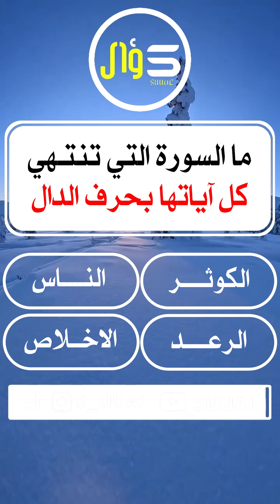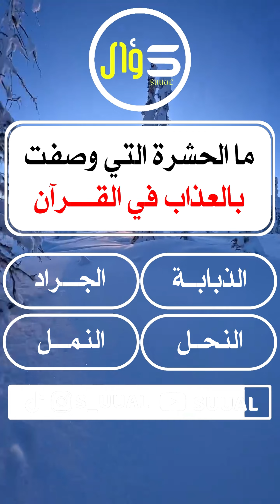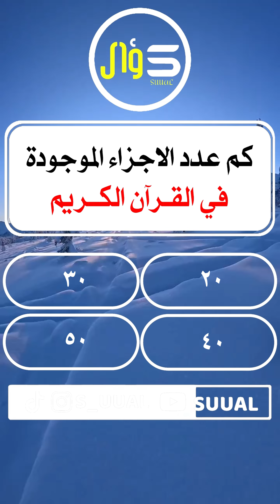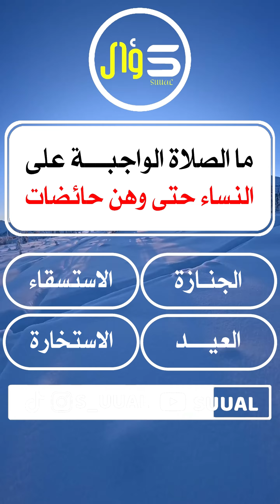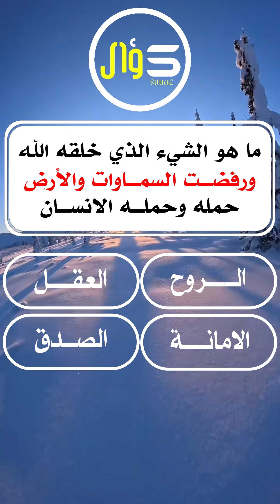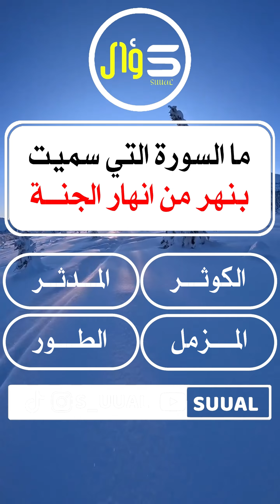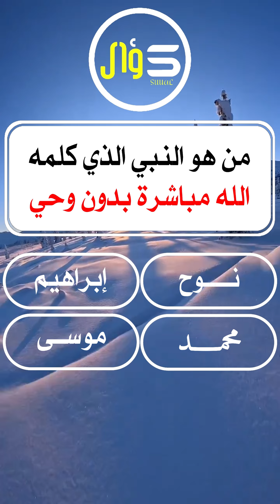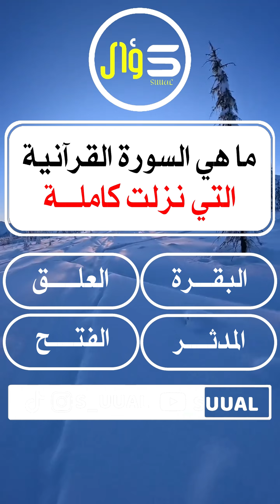من سيهدم الكعبة في آخر الزمان ؟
الحمد لله والصلاة والسلام على رسول الله وعلى آله وصحبه، أما بعـد:

فإنه قد ثبت في الأحاديث ما يدل على أنه ستكون نهاية الكعبة على يد رجل من الحبشة يقال له:

ذو السويقتين، وحمل هذه الأحاديث على المعاصرين اليوم غير ظاهر، بل إن الظاهر أنه سيكون ذلك في آخر الزمان في وقت خلت فيه الأرض من أهل التوحيد، وقبل أوان قيام الساعة بقليل، نص على ذلك العلماء، كابن حجر وغيره.
وسيأتي قبل هذا من أحداث آخر الزمن ظهور المهدي ونزول عيسى فان المهدي يبايع عند الكعبة ثم ينزل عيسى بعد ظهور المهدي ويعيش المسلمون فترة وهم ظافرون غالبون، ثم يأتي ذو السويقتين في مرحلة متأخرة عن ذلك.
ففي الحديث المتفق عليه من حديث أبي هريرة رضي الله عنه، عن النبي صلى الله عليه وسلم قال: يخرب الكعبة ذو السويقتين من الحبشة.
قال الحافظ ابن حجر رحمه الله: قيل هذا الحديث يخالف قوله تعالى: أولم يروا أنا جعلنا حرما آمنا ولأن الله حبس عن مكة الفيل ولم يمكن أصحابه من تخريب الكعبة ولم تكن إذ ذاك قبلة، فكيف يسلط عليها الحبشة بعد أن صارت قبلة للمسلمين؟ وأجيب بأن ذلك محمول على أنه يقع في آخر الزمان قرب قيام الساعة حيث لا يبقى في الأرض أحد يقول: الله الله، كما ثبت في صحيح مسلم: لا تقوم الساعة حتى لا يقال في الأرض الله الله. ولهذا وقع في رواية سعيد بن سمعان: لا يعمر بعده أبدا. اهـ
وقال المناوي في شرح حديث ابي داود: اتركوا الحبشة ما تركوكم فإنه لا يستخرج كنز الكعبة إلا ذو السويقتين من الحبشة.
قال: ولا يعارضه قوله تعالى {حرما آمنا} لأن معناه آمنا إلى قرب يوم القيامة فإن هذا التخريب يكون في زمن عيسى عليه الصلاة والسلام على ما ذكره بعضهم فيأتي إليه الصريخ فيبعث إليه. وقال الحليمي: بل بعد موته وبعد رفع القرآن ورجحه بعض الأعيان وجمع بحمل الأول على أنه يهدم بعضه في زمن عيسى فيبعث إليه فيهرب ثم بعد موته ورفع القرآن يعود ويكمل هدمه إشارة إلى رفع معالم الدين من أصلها…. اهــ.

المواقع التابعة لنا
ــــــــــــــــــــــــــــــــــــــــــــــــــــــــــــــــــــــــــــــــــــــــــــــــــ

ــــــــــــــــــــــــــــــــــــــــــــــــــــــــــــــــــــــــــــــــــــــــــــــــــ

مونتاج : قناة

كلمات مفتاحية لا تهمك متابعنا العزيز 🤗
ــــــــــــــــــــــــــــــــــــــــــــــــــــــــــــــــــــــــــــــــــــــــــــــــــ
سؤال قران
سؤال كيمياء في دقيقه
سؤال محرج
سؤال هل تعلم
سؤال يراودني
سؤال يطرح نفسه
سؤال يهدم المسيحية
هو سؤال المولع فوزي محسون
كيف سؤال المريض عن حاله
لماذا سؤال يراودني
هل سؤال من خلق الله حرام
هل سؤال الناس حرام
كم سؤال في القبر
اي سؤال يخطر ببالك
كم سؤال في اختبار القدرات المحوسب
من سؤال مهزوم بيترجى الجواب
اي سؤال
سؤال محرج
سؤال هل تعلم
سؤال خطر على بالي
سؤال ذكاء
سؤال ذكي
سؤال زينب لمبروك عطيه
سؤال ذيلي
سؤال شوارع
سؤال صعب سؤال يراودني
سؤال شارع
سؤال صغير بعدك بتحبيني
سؤال ظريف
سؤال أهل الذكر بث مباشر
سؤال بسيط
سؤال اين الله